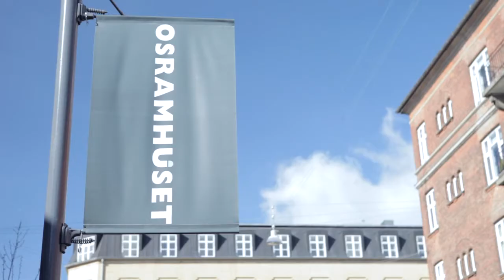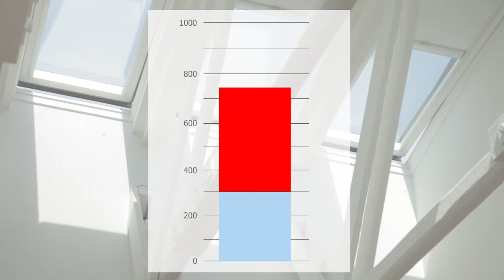Daylight and fresh air can save local culture centres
Whilst worn-out cultural centres all over Europe are struggling to attract users, a local culture centre in the Nørrebro district of Copenhagen has tripled its user activity.  Its success lies in focussing on daylight and fresh air in the renovation plan and the Centre has now become a source of inspiration to visitors from all over the world.